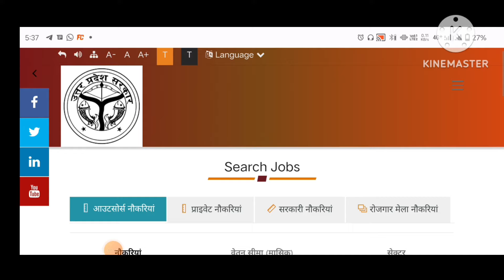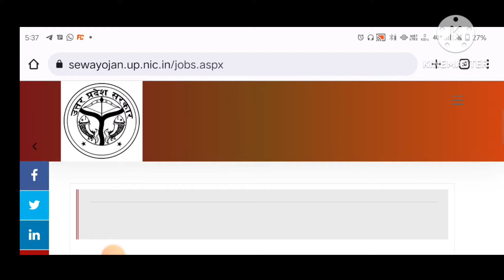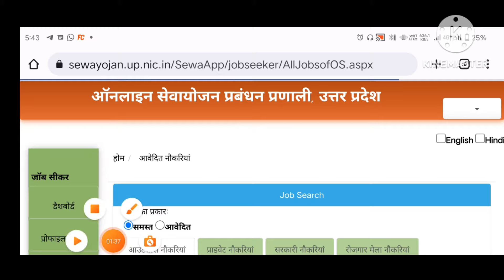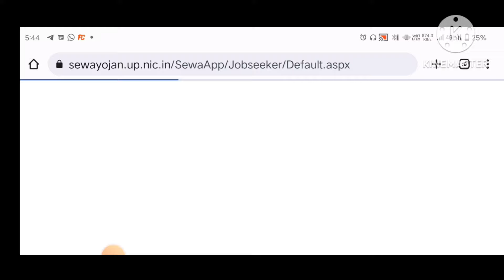सेवायोजन पोर्टल पर नौकरियों के लिए कैसे आवेदन करें 2023 | Sewayojan Portal Me Jobs Apply Kaise Kare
Title - सेवायोजन पोर्टल पर नौकरियों के लिए कैसे आवेदन करें 2023 | Sewayojan Portal Me Jobs Apply Kaise Kare

sevayojan registration kaise karen
sevayojan portal kya hai
sevayojan online panjikaran
sevayojan registration kaise karen 2023
 sevayojan Mein account kaise create Karen
sevayojan password Kaise forget Karen
sewayojan profile me CCC Kaise add Karen
sewayojan